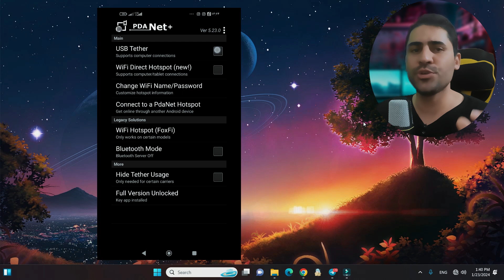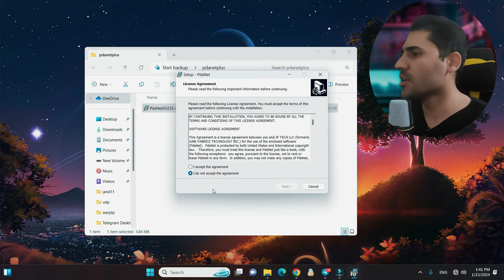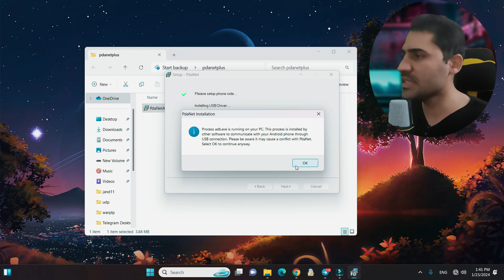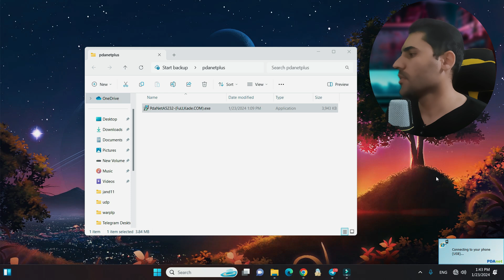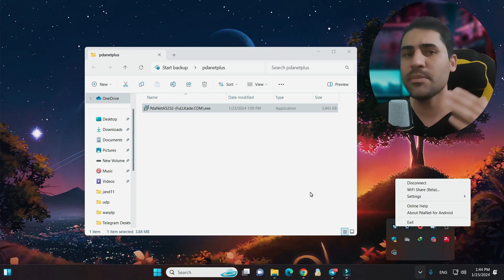آموزش اشتراک فیلترشکن و اینترنت گوشی با لپ تاپ و کامپیوتر ویندوزی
آموزش اشتراک فیلترشکن و اینترنت گوشی با لپ تاپ و کامپیوتر ویندوزی که ممکنه شما به آن نیاز پیدا کنید ، برخی از فیلترشکن ها روی گوشی های موبایل وجود دارند که نسخه ویندوزی آنها نیست و یا به هردلیلی شما نمیتوانید نسخه ویندوزی آنها رو نصب کنید ، به همین دلیل این آموزش به کمک شما می آید و میتونید به راحتی vpn گوشی موبایل خودتون رو روی لپ تاپ یا کامپیوتر ویندوزی خودتون به اشتراک بزارید و ازش استفاده کنید.